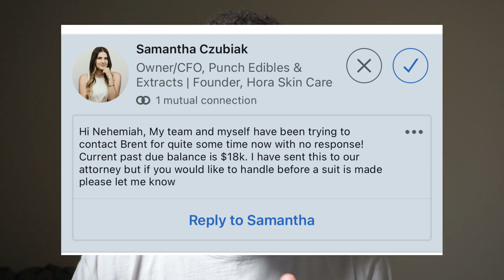THIS CANNABIS BRAND SCAMMED MY BUSINESS...